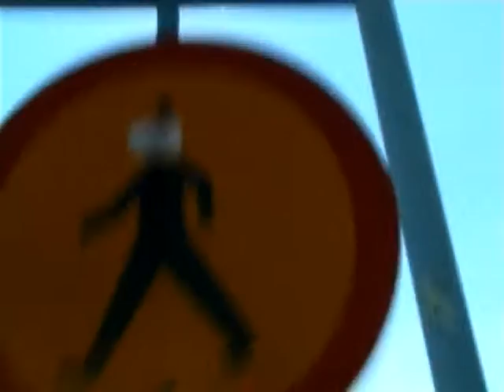CHINCH knot knitting